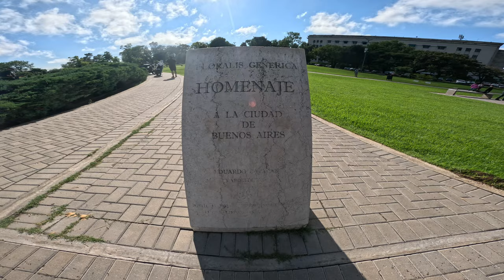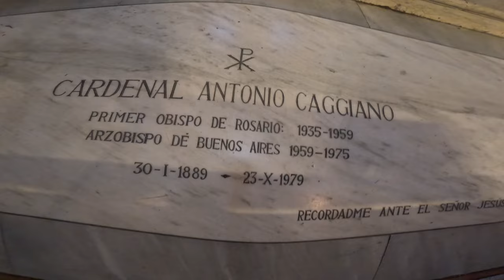Dive into The Rhythm Of Buenos Aires | Exploring To The Max | Day 4 & 5 | Vlog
This experience was exciting.  I had a lot of fun. We really took our time and explore Rio's jungle to the max.